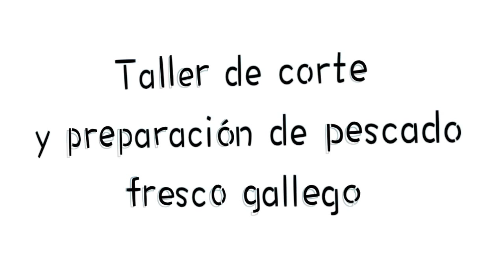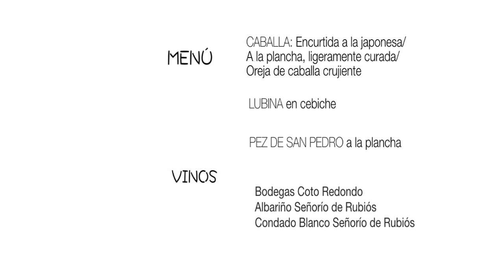Taller corte y preparación de pescado fresco gallego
Os presentamos cómo fue el el Taller de Corte y Preparación de Pescado Fresco gallego que celebramos en Madrid el pasado 31 de octubre.

Podréis ver a Íñigo Aguirre, editor del blog Umami-Madrid en su salsa, disfrutando de los productos de nuestra pescadería online Fresco y del Mar, pesca gallega artesanal.